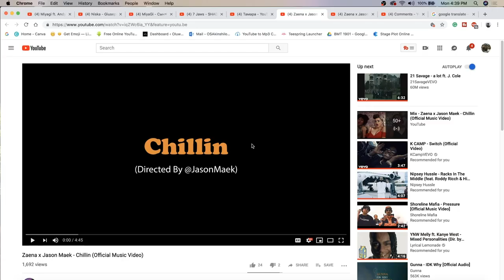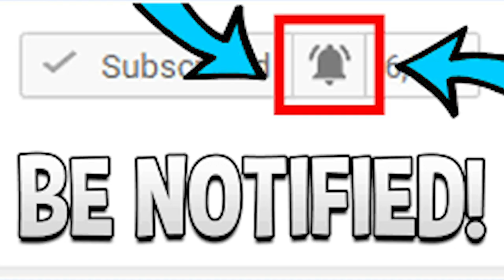Zaena x Jason Maek - Chillin & Overtime (Official Music Videos) | KING DEMI REACTION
THESE DUOS ARE RALLY NEXT UP! THEY NEVER DISAPPOINT WITH THE QUALITY OF THEIR CONTENT. IT IS CRAZY DOPE AF! NO CAP | Add me on Snapchat for more lit crazy clips! @Demmydee

IMPORTANT LINKS:

Previous Video- REACTION TO Рем Дигга - Тамара | Реакция американца на русский рэп | RUSSIAN RAP REACTION:

WARNING!